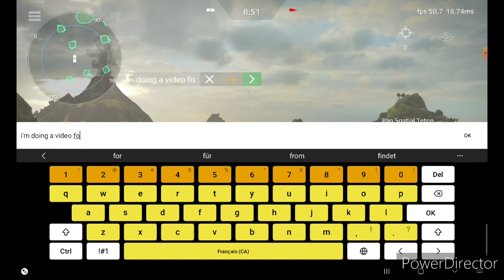Pan Spatial Teton VS CN Type 96 in Modern Warships